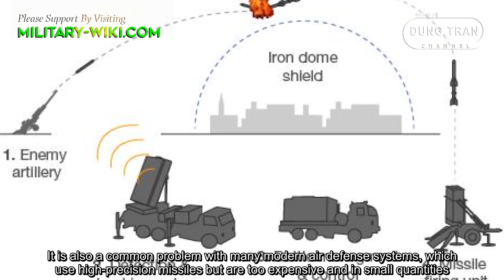The Fatal Weakness of Israel's Iron Dome Air Defense System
Iron Dome is an all-weather mobile air defense missile system developed by Rafael Advanced Defense Systems. It is a missile system designed to intercept and destroy missiles and rockets at ranges from 5 to 70 km. The Iron Dome defense system includes launchers, control and surveillance radars. It can automatically detect the types of oncoming targets and automatically launch missiles to intercept them.